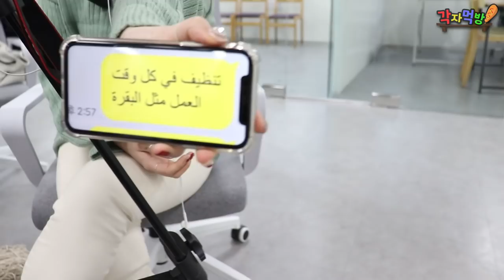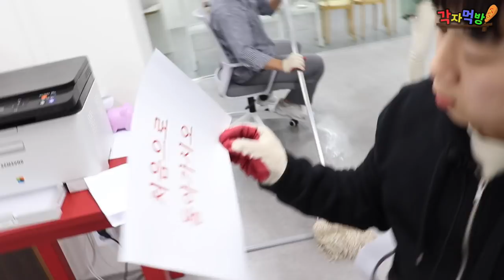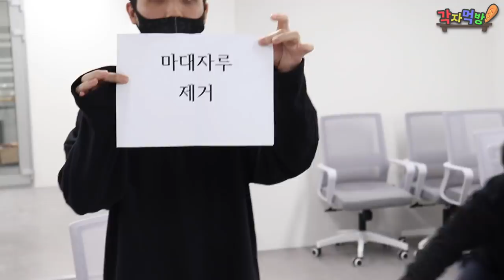이사특집! 한명은 이사만.. 한명은 이사에 찰떡궁합인 중화요리만 먹는다!! 각자먹방